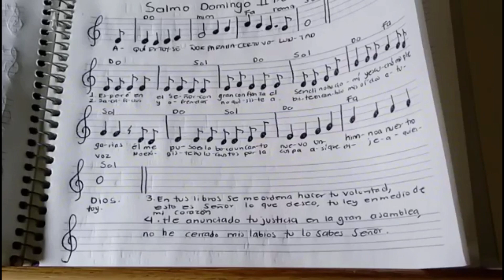SALMO II DOMINGO TIEMPO ORDINARIO CICLO A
Salmo 39
Aquí estoy Señor para hacer tu voluntad.